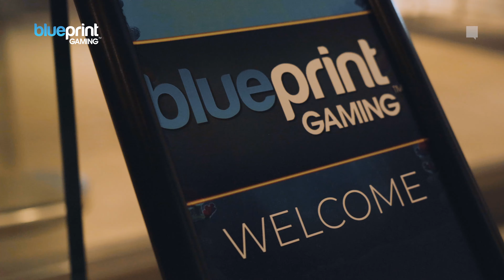Blueprint Gaming ICE 2024 Highlights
What a send off for ICE London 2024!

We would like to thank everyone who has visited us at ICE this year and the years leading up. Excel has been the perfect home for ICE to date, but we are now looking forward to new adventures in Barcelona!

Many thanks to our partners Square in the Air for putting this video together for us, immortalising our last show in London!

Blueprint Gaming is a leading UK based game studio and part of Germany's Gauselmann Group. We create exciting slot games for the Global online and mobile markets.